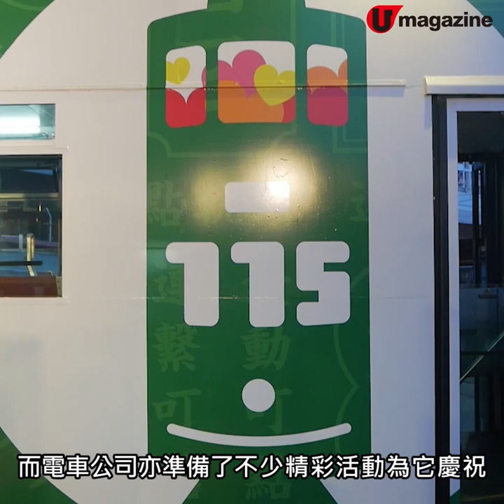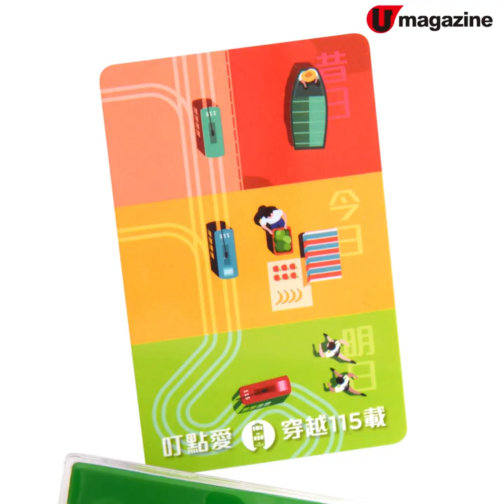【香港地】笑聲笑聲滿載「叮叮」香港電車 115周年相展 + 限量精品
「叮叮~」相信作為香港人嘅你，對呢啲叮叮聲一定唔會陌生。每逢出到港島區，實會見到呢架古色古香、又喺繁忙路面上緩慢行走嘅電車，不論你有冇搭過都好，呢位「老人家」已經默默為我哋服務咗 115年喇！一齊嚟睇吓電車公司有咩搞作，幫電車慶祝喇！

【INFO】
 「叮點生活攝影展」
日期：即日至 9 月 30 日
地點：指定車站 及 店鋪 (活動詳情可瀏覽 香港電車 網頁：
* 活動期間，公眾可於展覽場地收集電子印章，首 50 名集齊 4 個印章的參與者，可獲贈「電車全景遊」黃金套票 (成人) 乙張。

「香港電車 X LOST Junior」兒童密室體驗遊戲
日期：待定
地點：荃灣南豐紗廠
* 若對「兒童密室體驗遊戲」有興趣，請密切留意 香港電車 的網頁、Facebook 或 Instagram。
全方位緊貼《U Magazine》社交平台